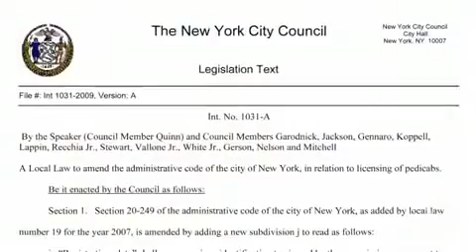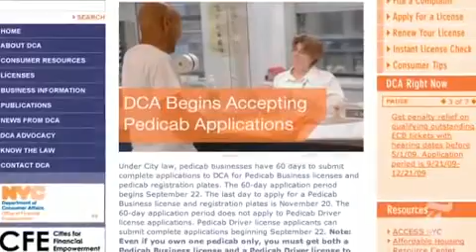No Taxis? Hail a New York Pedicab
New York Pedicab Services